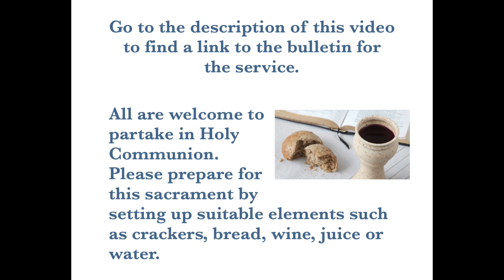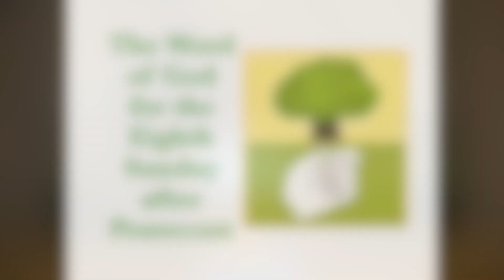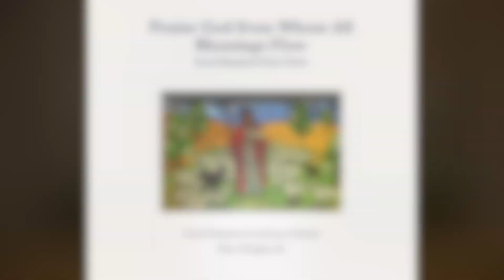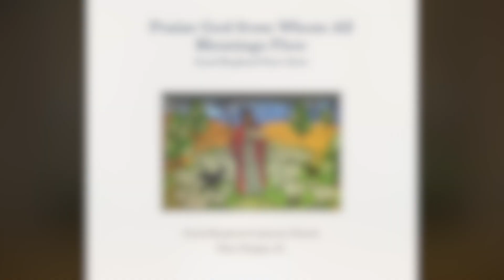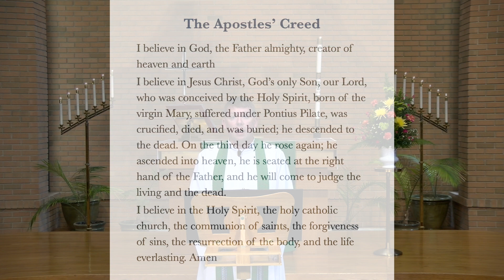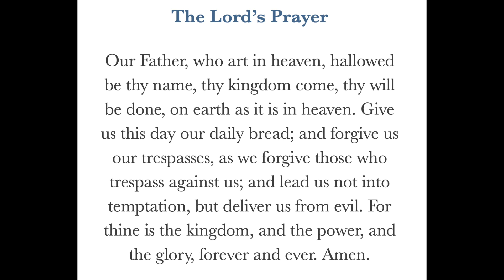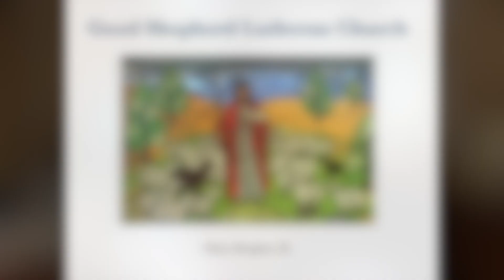July 26, 2020 Sunday Service from Good Shepherd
Welcome to our virtual Sunday worship service. Links to other things referenced in the service are also provided below.

Get on our email list by filling out the information here and stating you want to be added to the email list

“Praise God from Whom All Blessings Flow”, Public Domain

Portions of the liturgy are from Sundays and Seasons.com Copyright Augsburg Fortress. Permission to podcast / stream under Augsburg Fortress Liturgies Annual License SAS011855.